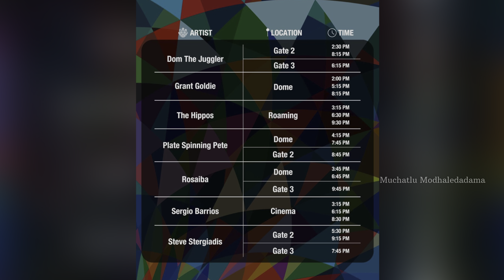Bahrain lo Carnival వేడుకలు | Muchatlu Modhaledadama | Telugu Gulf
TeluguBeaches
StudentTravelStories
TeluguRuralJourney
CollegeFriendshipGoals
SouthindianCuisineTelugu
TeluguTempleTours
CollegeExamsBreak
Young AndWild Telugu
TeluguRoadsideCafes
SpontaneousTravel
TeluguGroupChallenges
TeluguTravelDiaries
RoadGamesTelugu
TeluguTravelSongs
TravelWithTeluguFriends
TeluguRoadsideDhabas
NightDrivesTelugu
CollegeJourneyTelugu
TeluguForestTrips
TeluguResortsReview
BudgetStayTelugu
CollegeStoriesOnRoad
AndhraPradeshHighlights
TeluguWaterfalls
TravelGearTelugu
YouthTravelinspiration

CollegeLifeTrends
IndianHiddenGems2023
TrendyTravelSpots
TeluguVira|Destinations
SouthIndiaTrending
CollegeTrending Topics
IndiaTravelTrends
LatestIndianAdventures
TrendingRoadTrips
TeluguTrendingEats
CollegeBuzz2023
IndiaHypePlaces
TeluguHotspots
Trending|ndianFestivals
CollegeViralMoments
TrendyTeluguCafes
IndiaTrendingRoutes
CollegeLifeHacksTrending
TeluguBuzz
IndianTrendingCultures
CollegeTrends2023
IndiaNow
TeluguCurrentFaves

Trending TravelTech
CollegeTrendingChallenges

CollegeGossipTrending
IndiaTrendingBeaches
TeluguUrbanTrends
TrendingIndiaLandscapes
CollegeHangoutsTrending
IndiaTodayTeluguPerspective
CurrentTeluguTales
TrendingIndianMountains
CollegeDiaries2023
IndiaTrendingTemples
TeluguLatestReviews
Trending TravelGadgetsIndia
CollegeHotTopics
India2023Experiences
TeluguTrendingTips
TrendingIndianArt
CollegeChat2023
CollegeLifeIndiaStories
IndianWildernessTeluguTracks
CollegeStudyBreaksIndia
CollegeExperiencesIndia
IndianCityToursTeluguGuidance
CollegeStudyToursIndia
IndianDancesTeluguAdmiration

room rents in Bahrain, Room Rents in Dubai

TeluguBeaches
StudentTravelStories
TeluguRuralJourney
CollegeFriendshipGoals
SouthindianCuisineTelugu
TeluguTempleTours
CollegeExamsBreak
Young AndWild Telugu
TeluguRoadsideCafes
SpontaneousTravel
TeluguGroupChallenges
TeluguTravelDiaries
RoadGamesTelugu
TeluguTravelSongs
TravelWithTeluguFriends
TeluguRoadsideDhabas
NightDrivesTelugu
CollegeJourneyTelugu
TeluguForestTrips
TeluguResortsReview
BudgetStayTelugu
CollegeStoriesOnRoad
AndhraPradeshHighlights
TeluguWaterfalls
TravelGearTelugu
YouthTravelinspiration

CollegeLifeTrends
IndianHiddenGems2023
TrendyTravelSpots
TeluguVira|Destinations
SouthIndiaTrending
CollegeTrending Topics
IndiaTravelTrends
LatestIndianAdventures
TrendingRoadTrips
TeluguTrendingEats
CollegeBuzz2023
IndiaHypePlaces
TeluguHotspots
Trending|ndianFestivals
CollegeViralMoments
TrendyTeluguCafes
IndiaTrendingRoutes
CollegeLifeHacksTrending
TeluguBuzz
IndianTrendingCultures
CollegeTrends2023
IndiaNow
TeluguCurrentFaves
Trending TravelTech
CollegeTrendingChallenges

CollegeGossipTrending
IndiaTrendingBeaches
TeluguUrbanTrends
TrendingIndiaLandscapes
CollegeHangoutsTrending
IndiaTodayTeluguPerspective
CurrentTeluguTales
TrendingIndianMountains
CollegeDiaries2023
IndiaTrendingTemples
TeluguLatestReviews
Trending TravelGadgetsIndia
CollegeHotTopics
India2023Experiences
TeluguTrendingTips
TrendingIndianArt
CollegeChat2023
CollegeLifeIndiaStories
IndianWildernessTeluguTracks
CollegeStudyBreaksIndia
CollegeExperiencesIndia
IndianCityToursTeluguGuidance
CollegeStudyToursIndia
IndianDancesTeluguAdmiration